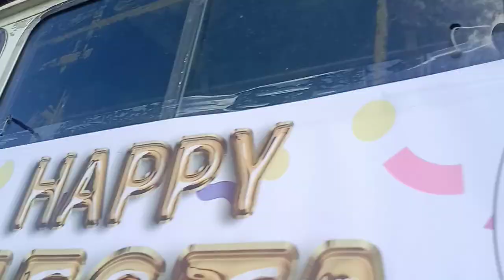KURAKOL SA LANGKAAN 1 DAS CAVITE January 25, 2024 FIESTA...